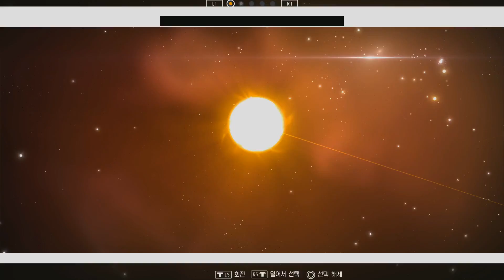우주끝을 향하여! 행성탐험: 노 맨즈 스카이 6화 (No man's sky)[PS4] -홍방장